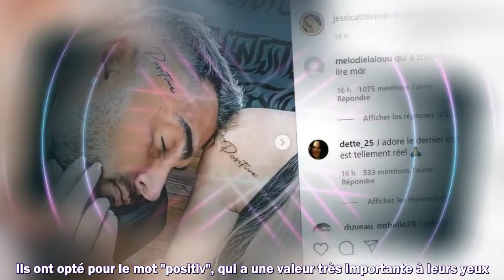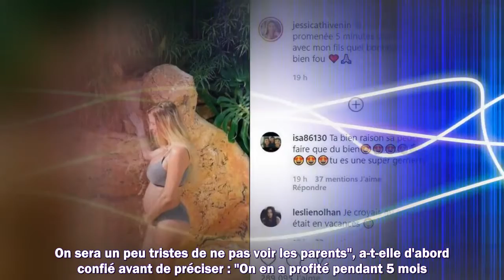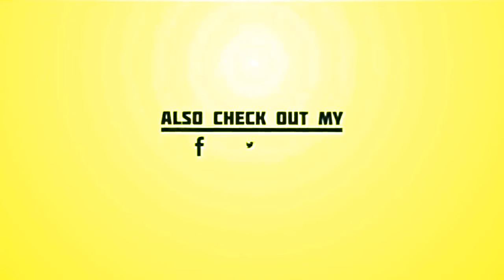Jessica Thivenin et Thibault Garcia : leurs nouveaux tatouages lourds de sens